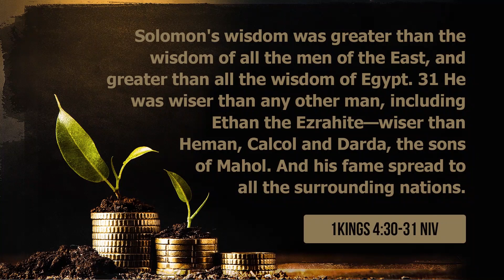God's Financial System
The world's financial system is a distortion of God's financial system. God's financial system is superior to the world's financial system